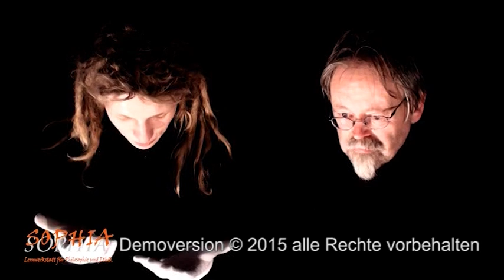68 Das Klangei - Dialogszene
mit Michael Prochnow und Aaron Schmidt
Script Ulrich Schollmeyer, Stefan Jahnke, Jürgen Hoppmann